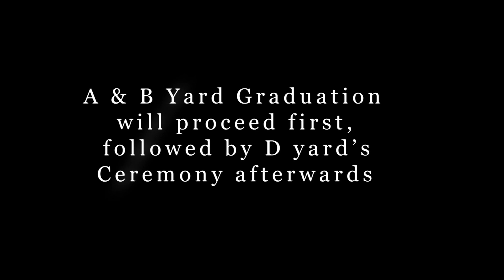Pelican Bay Scholars Graduation 2023